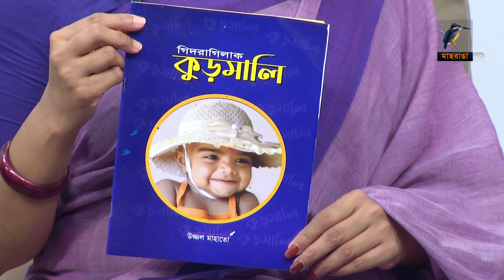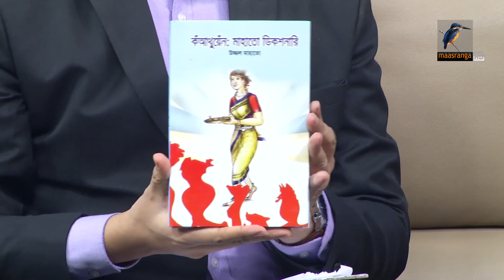Uzzal Mahato | Interview | Talk Show | Maasranga Ranga Shokal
2 Bir Uttam Ziaur Rahman Road, Banani, Dhaka 1213